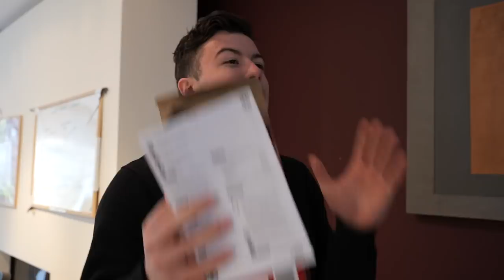Addressing the Rumours...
cleaning up & thoughts on the next Irish Hype House.